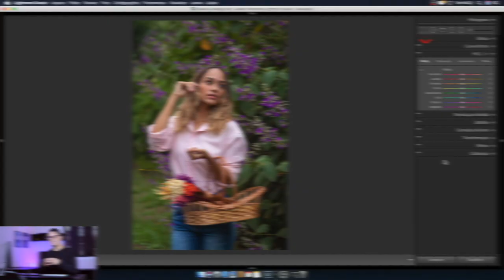FINAL TOUCH - Tratamento de imagem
Se você nunca encostou em um programa de edição, esse curso é para você!

O FINAL TOUCH TRATAMENTO DE IMAGEM foi criado para ajudar fotógrafos iniciantes a desenvolverem sua linguagem e estilo próprios, também está recheado de técnicas e orientações para profissionais que já estão no mercado e querem melhorar a qualidade de suas fotos.

Aprenda o passo a passo de como trabalhar com seus arquivos, desde a organização e revelação no Lightroom até finalização no Photoshop.